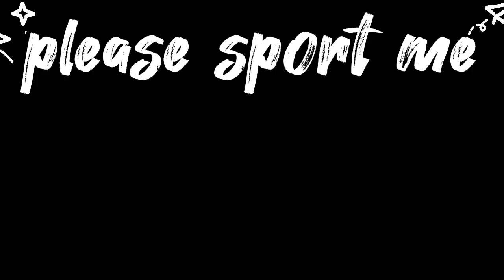masla Sara roti da virol। song ternding songs#virolshort roti#